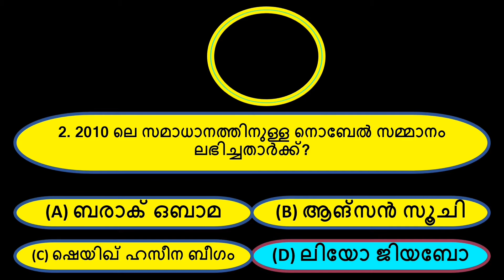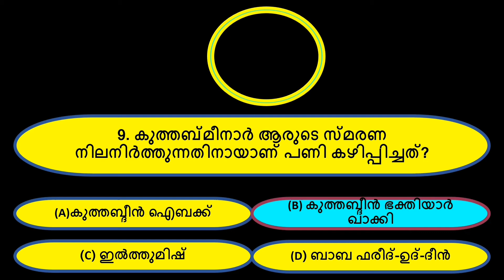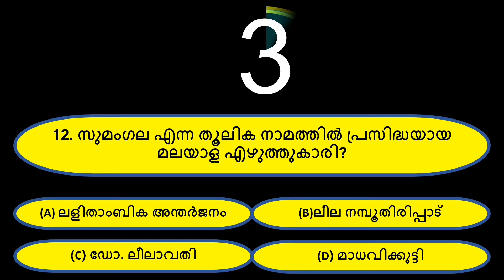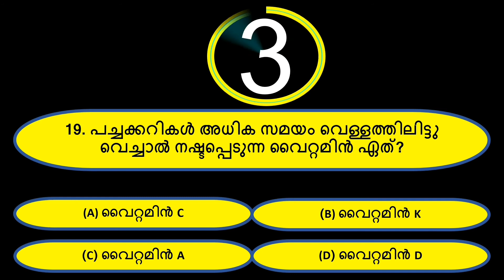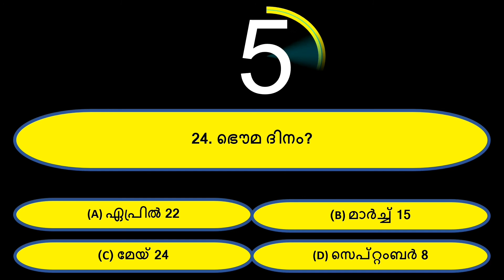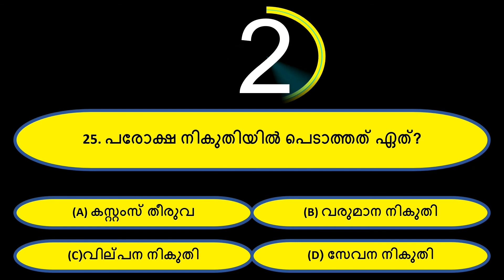PSC Quiz|5 mintes for 25 Questions|Kerala PSC|Math Tricks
PSC Quiz for LDC 2020 and all Keral PSC Gk.
Best way to study for PSC.
Very Interesting Method to Learn Easily within a few minutes.

# PSC Quiz previous Questions.